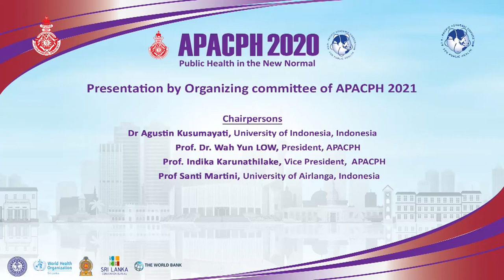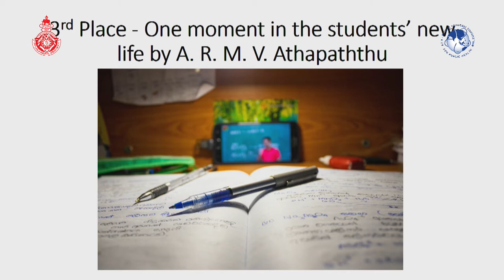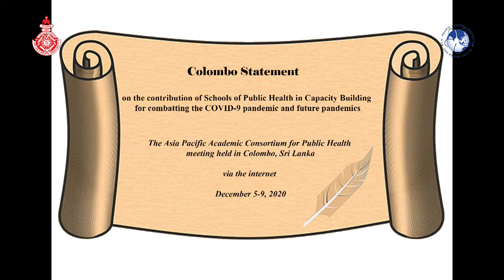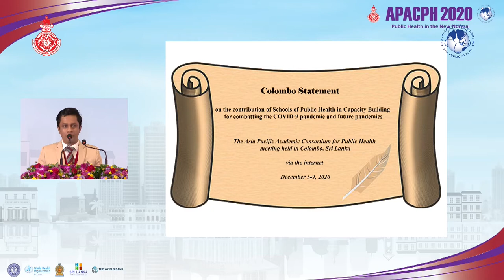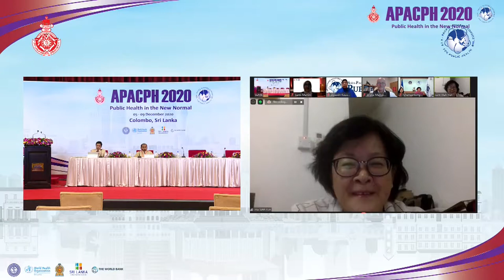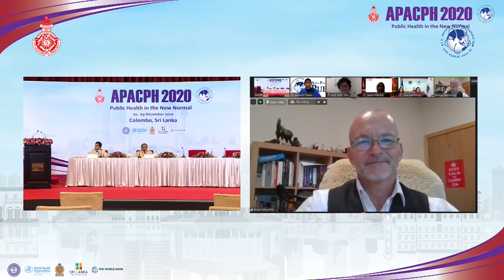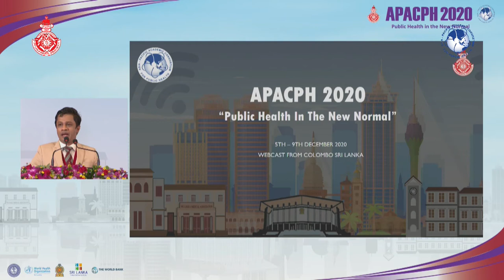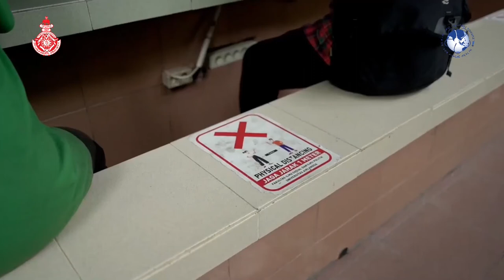Presentation by Organizing committee of APACPH 2021 and Closing Ceremony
Chairpersons
Dr Agustin Kusumayati, University of Indonesia, Indonesia
Prof. Dr. Wah Yun LOW, President, APACPH
Prof. Indika Karunathilake, Vice President,  APACPH
Prof Santi Martini, University of Airlanga, Indonesia